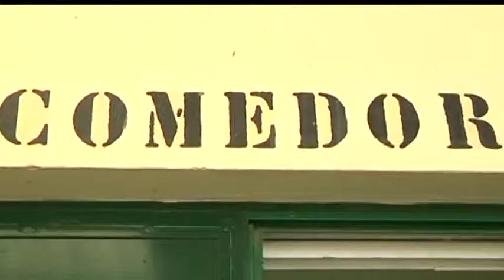Los comedores escolares seguirán abiertos aunque el ME no reconoce la deuda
Arrancado ya el curso escolar en este 2015, los comedores escolares siguen siendo uno de los principales quebraderos de cabeza. Y es que los centros educativos siguen denunciando la falta de medios económicos para pagar a los proveedores de comida, mientras que el Ministerio de Educación no piensa pagar la deuda correspondiente al primer semestre de 2014 y la Ciudad Autónoma se va a hacer cargo del pago de buena parte de lo adeudado. Lo positivo es que los directores han decidido seguir abiertos hasta recibir el dinero de la Ciudad.